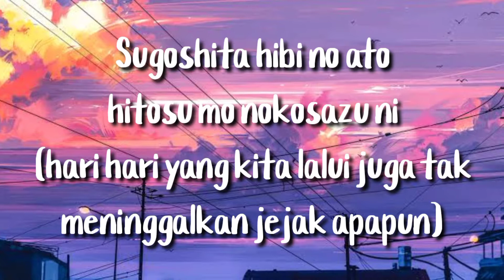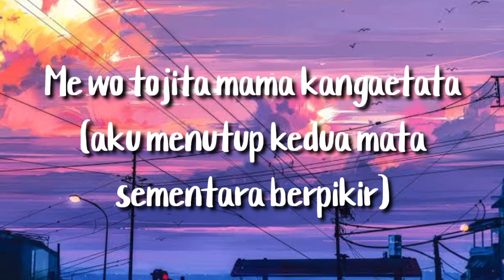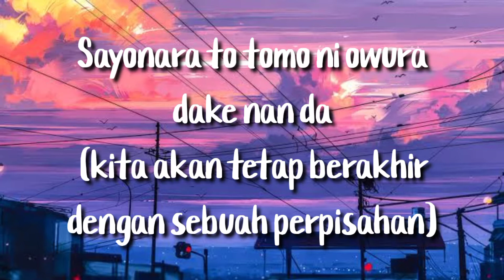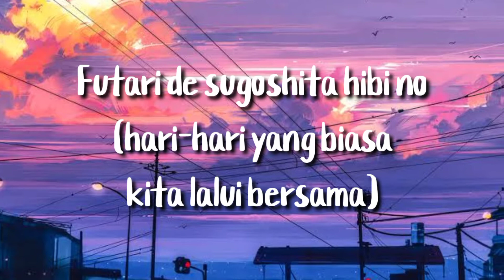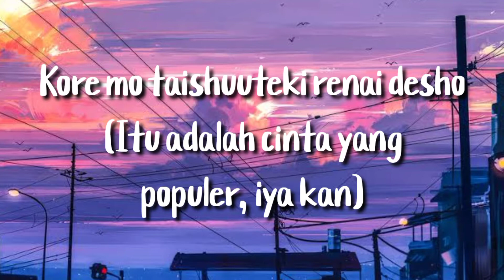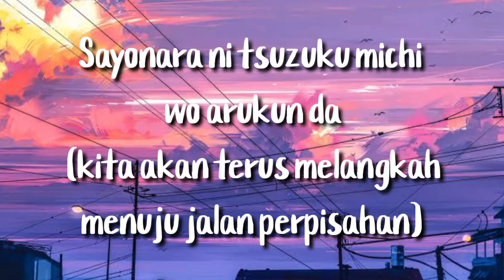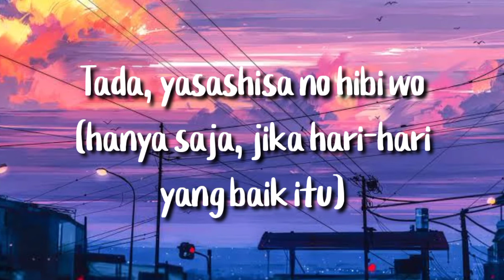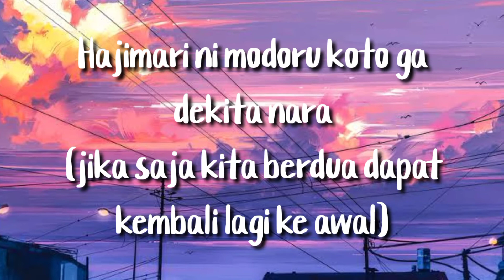Yoasobi - Tabun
Lyrics 🎵 :
ROMAJI:

Namida nagasu koto sura nai mama
Sugoshita hibi no ato hitotsu mo nokosazu ni
Sayonara da

Hitori de mukaeta asa ni
Narihibiku dareka no oto
Futari de sugoshita heya de
Me wo tojita mama kangaeteta

Warui no wa dare da
Wakannai yo
Dare no sei demo nai
Tabun

Bokura wa nankai datte kitto
Sou nannen datte kitto
Sayonara to tomo ni owaru dake nan da
Shikata ga nai yo kitto
"Okaeri"
Omowazu koboreta kotoba wa
Chigau na

Futo omou dareka no koto
Futari de sugoshita hibi no
Atarimae ga mada nokotteiru

Warui no wa kimi da
Sou dakke
Warui no wa boku da
Tabun

Kore mo taishuuteki renai desho
Sore wa saishuuteki na kotae da yo
Bokura dandan to zurete itta no
Sore mo tada yoku arukiki nareta sutoorii da
Anna ni kagayaiteita hibi ni sura
Hokori wa tsumotte ikun da

Sayonara ni tsuzuku michi wo arukun da
“Okaeri”
Itsumo no you ni
Koboreochita

Wakariaenai koto nante sa
Ikura demo arun da kitto
Subete wo yurushiaeru wake janai kara
Tada, yasashisa no hibi wo
Tsurai hibi to kanjite shimatta no nara
Modorenai kara

"Okaeri"
Chigau na

Sore demo nankai datte kitto
Hajimari ni modoru koto ga dekita nara
Nante, omotte shimau yo
“Okaeri”
Todokazu koboreta kotoba ni
Waratta
Sukoshi hieta asa da

KANJI:

涙流すことすら無いまま
過ごした日々の痕一つも残さずに
さよならだ

一人で迎えた朝に
鳴り響く誰かの音
二人で過ごした部屋で
目を閉じたまま考えてた

悪いのは誰だ
分かんないよ
誰のせいでもない
たぶん

僕らは何回だってきっと
そう何年だってきっと
さよならと共に終わるだけなんだ
仕方がないよきっと
「おかえり」
思わず零れた言葉は
違うな

ふと想う誰かのこと
二人で過ごした日々の
当たり前がまだ残っている

悪いのは君だ
そうだっけ
悪いのは僕だ
たぶん

これも大衆的恋愛でしょ
それは最終的な答えだよ
僕らだんだんとズレていったの
それもただよくある聴き慣れたストーリーだ
あんなに輝いていた日々にすら
埃は積もっていくんだ

さよならに続く道を歩くんだ
「おかえり」
いつもの様に
零れ落ちた

分かり合えないことなんてさ
幾らでもあるんだきっと
全てを許し合えるわけじゃないから
ただ、優しさの日々を
辛い日々と感じてしまったのなら
戻れないから

「おかえり」
違うな

それでも何回だってきっと
始まりに戻ることが出来たなら
なんて、思ってしまうよ
「おかえり」
届かず零れた言葉に
笑った
少し冷えた朝だ

INDONESIA:
Tak ada setetes air mata pun yang mengalir
Hari-hari yang kita lalui juga tak meninggalkan jejak apa pun
Selamat tinggal

Di pagi hari yang kusambut seorang diri
Aku seolah mendengar suara seseorang
Di kamar yang biasa kita lalui bersama
Aku menutup kedua mata sementara berpikir

Siapakah yang salah?
Aku tak tahu
Bukan salah siapa pun
Mungkin

Kuyakin meski berapa kali pun
Ya, meski berapa tahun pun
Kita akan tetap berakhir dengan sebuah perpisahan
Kuyakin tak bisa diperbuat lagi
"Selamat datang"
Kata-kata yang keluar tak sengaja itu
Terasa berbeda

Aku tiba-tiba memikirkan seseorang
Hari-hari yang biasa kita lalui bersama
Tentu saja masih tersisa di dalam hatiku

Kaulah yang salah
Apakah begitu?
Akulah yang salah
Mungkin

Itu adalah kisah cinta yang populer, iya kan?
Itulah jawaban yang mengakhiri segalanya
Apakah perlahan kita akan saling melepaskan?
Itu juga adalah kisah umum yang biasa kita dengarkan
Bahkan di hari-hari yang begitu menyilaukan ini
Debu juga akan terus menumpuk

Kita akan terus melangkah menuju jalan perpisahan
"Selamat datang"
Seperti biasanya
Keluar dari mulutku

Sesuatu yang tak dapat kita mengerti
Kuyakin pasti tak terhitung jumlahnya
Bukan berarti kita dapat memaafkan segalanya
Hanya saja, jika hari-hari yang baik itu
Berubah menjadi hari-hari yang terasa sulit
Kita tak dapat kembali lagi

"Selamat datang"
Terasa berbeda

Tetap saja, meski berapa kali pun
Jika saja kita berdua dapat kembali lagi ke awal
Begitulah yang kupikirkan
"Selamat datang"
Kata-kata yang tak dapat meraihmu itu
Membuatku tersenyum
Itulah pagi yang sedikit dingin